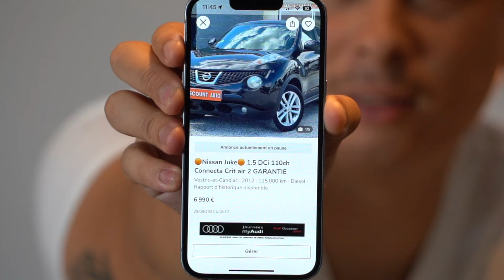[MONTANTE #4] ⬆️ Énorme bénéfice 💰 avec ce magnifique Nissan Juke 🚘 Achat / Revente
🗣️ Conseils en [achat/revente] de véhicule d’occasion, je vais vous aider à vous créer un complément de revenu 💶

💶 Avec un faible capital de départ pour un très bon bénéfice l'achat/revente de véhicule d'occasion 🚗 🚙 est pour moi aujourd’hui le business le plus rentable à ce jour rapport investissement/rentabilité. Je te le prouve dans mes vidéos chaque semaine.

💬 N’hésite pas à donner ton avis en commentaire et poser les questions auquel je n’aurai pas forcément penser pour les prochaines vidéos!